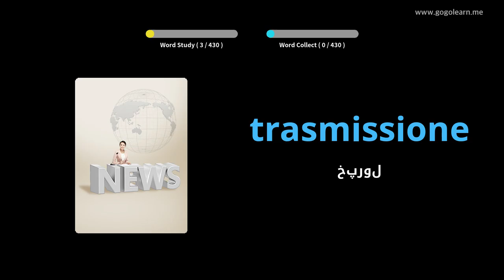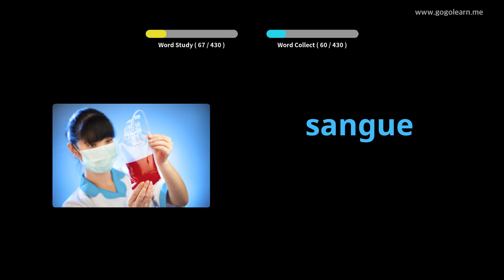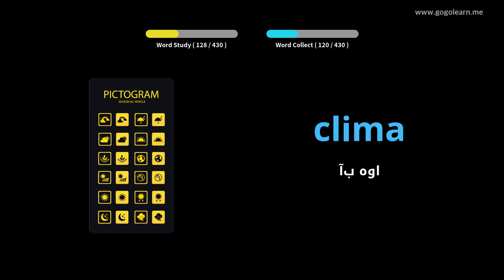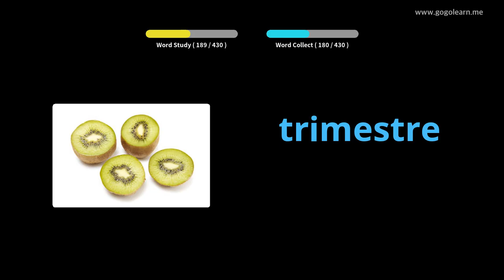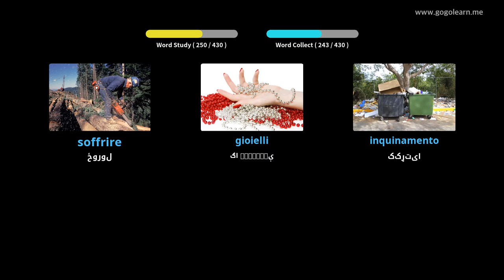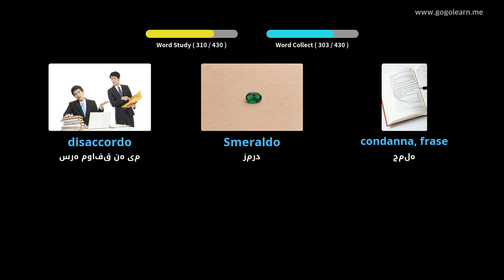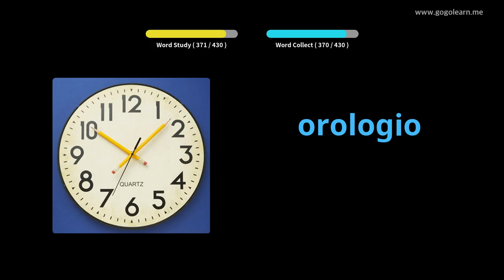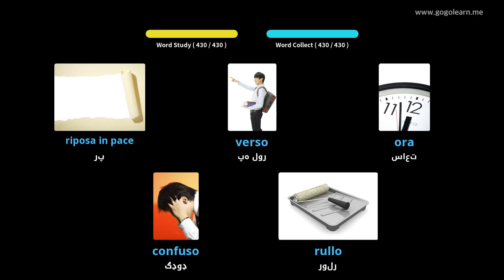د ایټالیا حرفوي دوهم ښوونځی 3 | Golearn